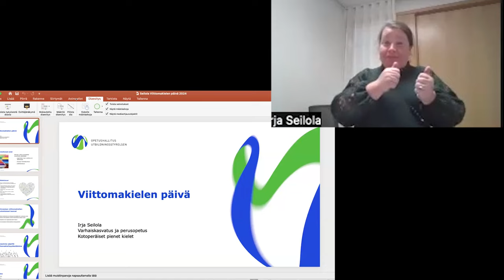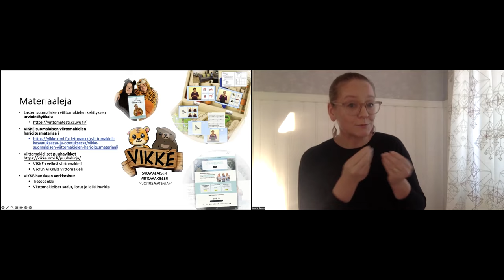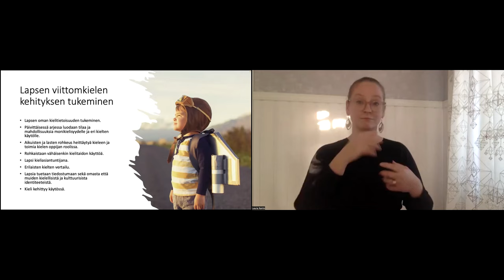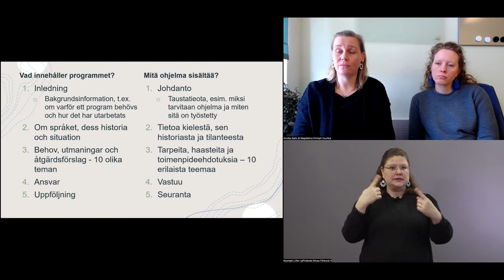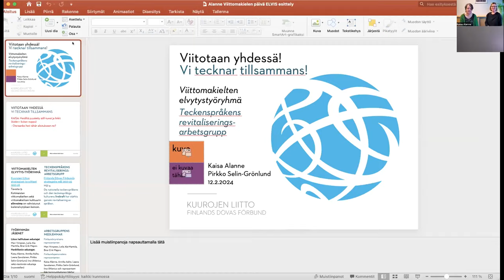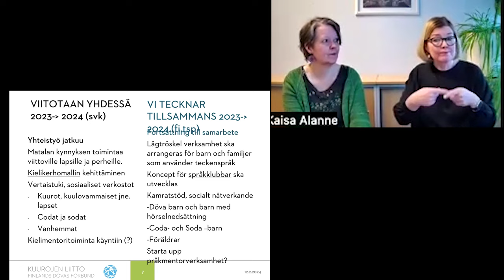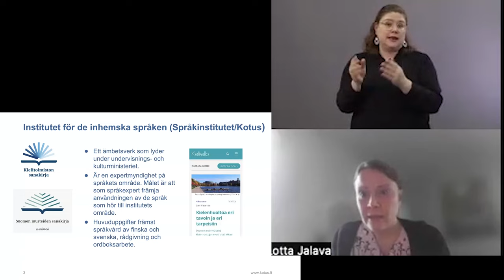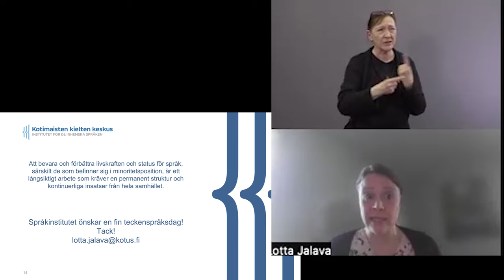Viittomakielten päivän webinaari 12.2.2024, tallenne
Tallenne on katsottavissa 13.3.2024 asti.